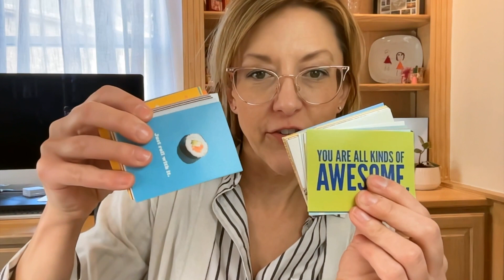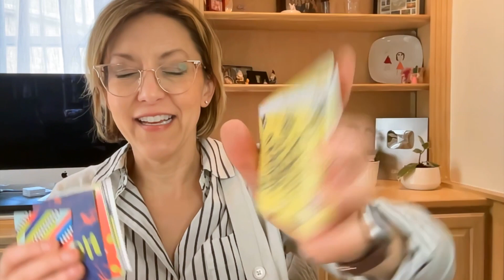Add a Little Sunshine to Your Loved One's Lunch - Note Cards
Canopy Street Kids' Affirmation Lunch Box Notes

American Greetings Mini Lunch Box Notes for Kids

Favorites and Fun Amazon Store Front